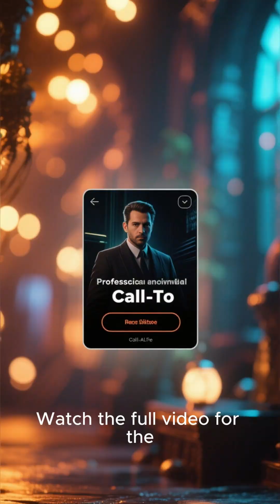The Universe is Expanding Faster Than Light 🚀ExpandingUniverse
The universe is expanding faster than light — but Einstein said nothing can!

How is that possible without breaking the laws of physics?

The secret lies in space itself stretching, not galaxies moving.
Hubble discovered it, and new data from the James Webb Telescope confirms it’s still accelerating — driven by dark energy, the invisible force that makes up 68% of the cosmos.

💥 What happens when expansion wins over gravity?